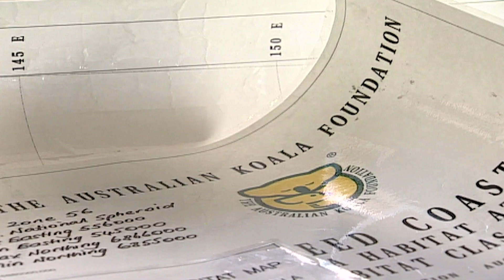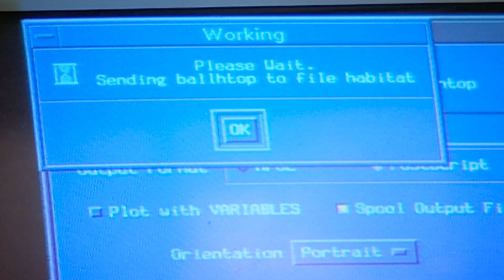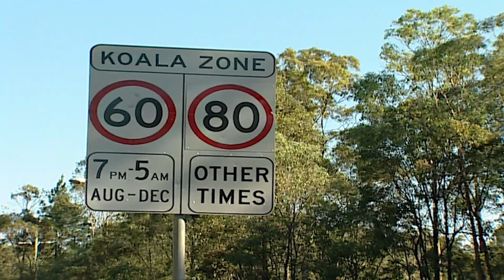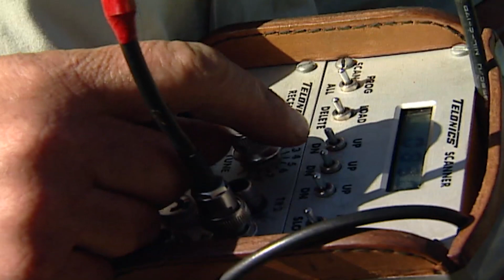Why are Australia's Koalas Starving to Death? | Nature Bites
Learn more about the heartbreaking overpopulation issue that caused many of Australia's Koalas to starve to death - and what locals are doing to solve the problem

An intimate portrait of one of the most popular animals in the world, "Koala Quandary" reveals the strange behaviors and secret lives of these unique marsupials.